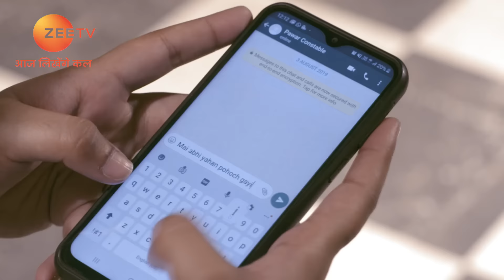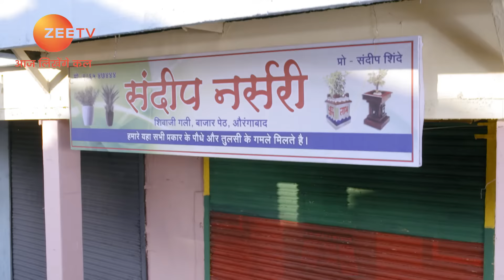Aahir ने क्या deal की Kalyani से? | Tujhse Hai Raabta | Episode 333 | Zee TV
Malhar and Kalyani try and reach where Aahir is. He calls Malhar and Kalyani for ransom. Sarthak begins to doubt Ashawari. Aahir hides Moksh at a place where his life in danger. Later, Aahir makes a deal with Kalyani for Moksh's life.